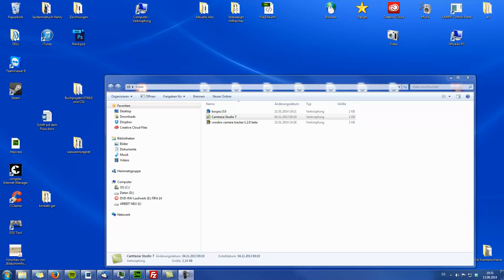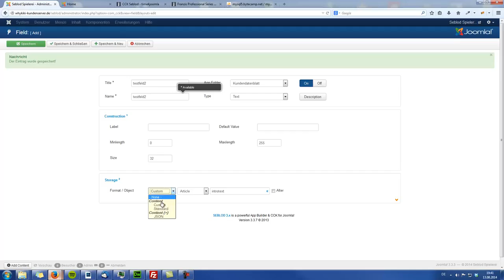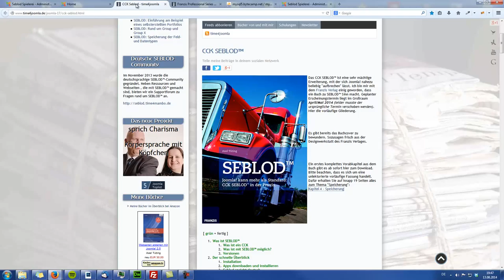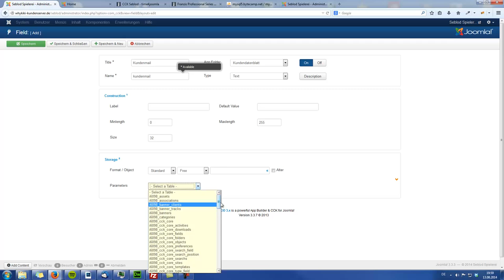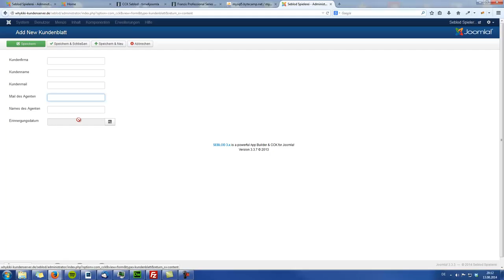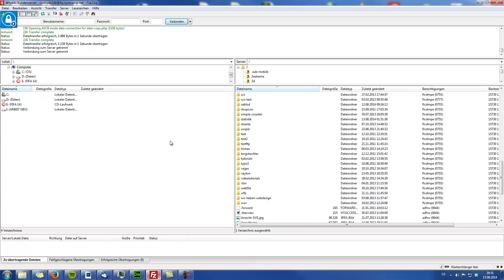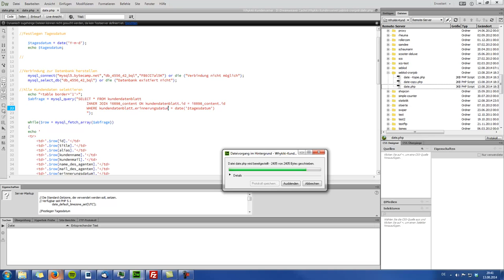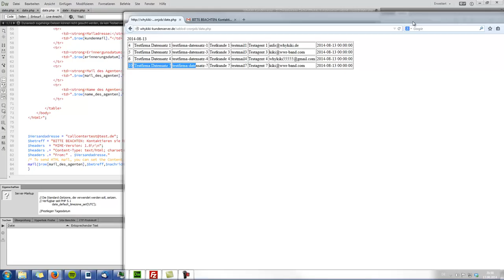CCK Seblod für Joomla - Grundlagentutorial - 14.3 Kundendatenbank: Form erstellen, Daten auslesen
Im dritten Teil zeige ich euch nun, wie man das Wissen der ersten beiden Teile auf Seblod anwendet. Wir wenden uns vor allem den Speicherungsoptionen von Seblod zu, was passiert da genau?'
Wo, wieso und warum speichert Seblod die Daten??

Anhand einer MySQL Tabelle vergleichen wir und passen nun unser Skript an, so dass wir die Seblod Daten auslesen. Danach bringen wir alles zur Ausgabe und haben unsere kleine Kundendatenbank mit Erinnerungsfunktion fertig gestellt.